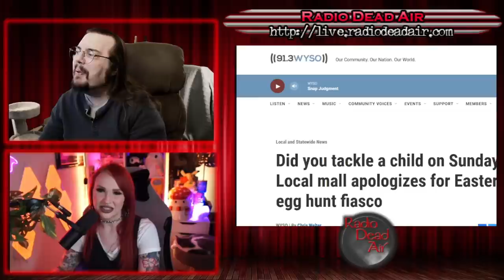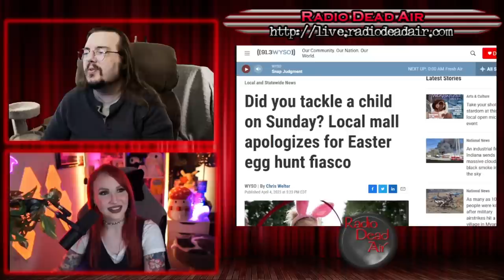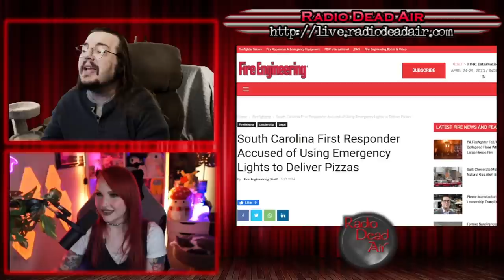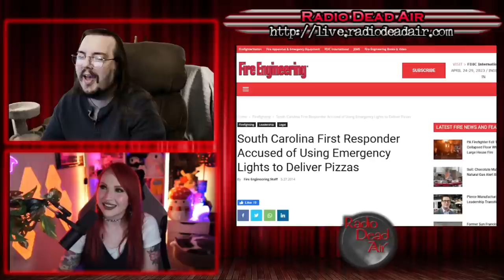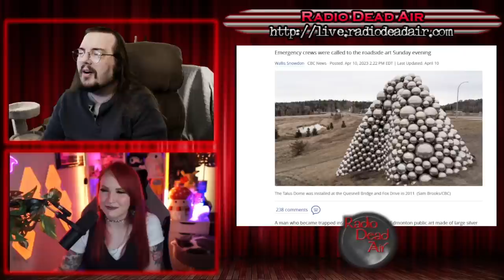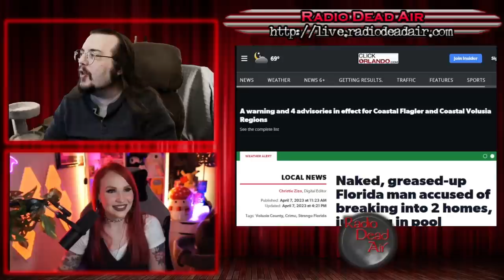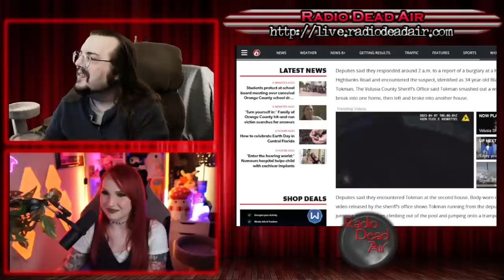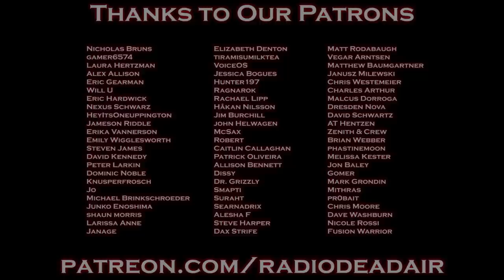WTFIWWY Live - The Forbidden Ballpit - 4/10/23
This week: Fully grown adult human beings compete with toddlers for candy and prizes, and it goes about as well as you'd expect. Also this week, mixing your job and your side hustle gets complicated when you're a first responder, and sometimes in life there's just gonna be a moose ...